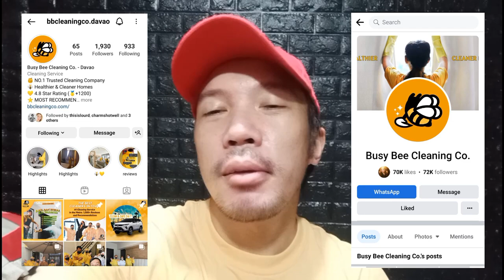Deep House Cleaning with Busy Bee Cleaning Co Davao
For the first time, doing collab with the high rating cleaning company sa Pinas ang the Busy Bee Cleaning Co. Davao.

Matagal na dapat to na collab pero palagi ko dinidicline offer nila kasi nahihiya ako sa bahay namin na pang mahirap talaga compara sa mga na collab nila na mga celebrity. Alam mo yung pressure pero ibang klase ang leveling like Derek Ramsey, Elen Adarna, Charo Santos, Darren Espanto, JC De Vera, Ms. Universe Philippines 2022 Celeste and many more.

Nag message sila sa IG ko and send them the pictures ng bahay namin and they are really awesome na gusto pa rin nila ituloy ang collab.

As for me, overwhelming and very thankful for this opportunity to be selected from the local influencers dito sa Davao.

Talking to the cleaners naman, di naman sila namimili ng clients. Actually, meron na silang mga customer na parang total makeover plus cleaning talaga ang kailangan. They also confirm na they have this company to serve and to clean lalo na sa mga tao nahihirapan maglinis ng bahay or tinatamad lang talaga. 😅

If you want to hire them, they offer:
🔸Deep Home Cleaning
🔸Car Interior Detailing
🔸Deep Dry Cleaning
🔸Deep Upholstery Shampooning
🔸Germ Proofing Shield
🔸Post Construction Cleaning
🔸Superior Steam Sterilization
🔸Anti-bactierial Mist Treatment